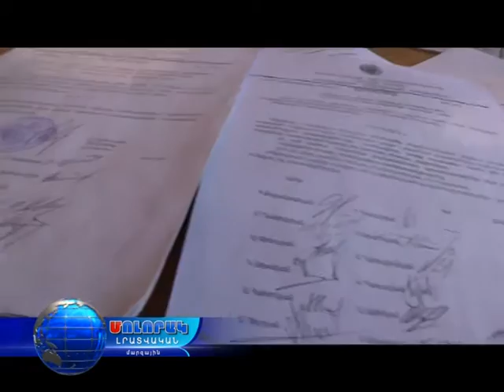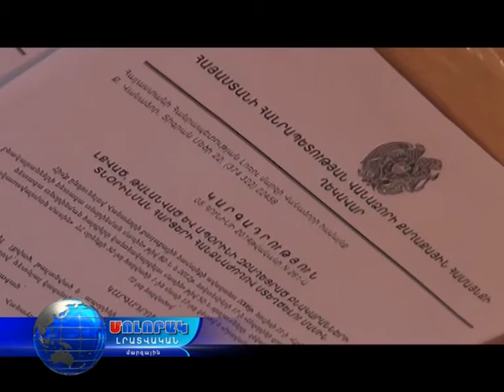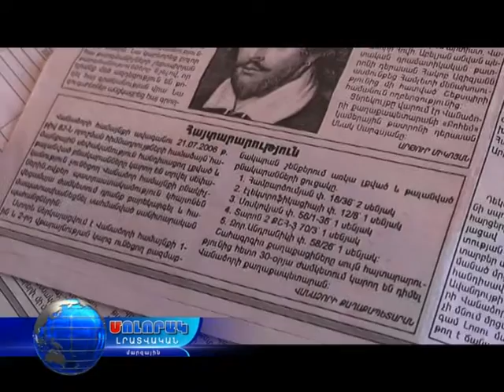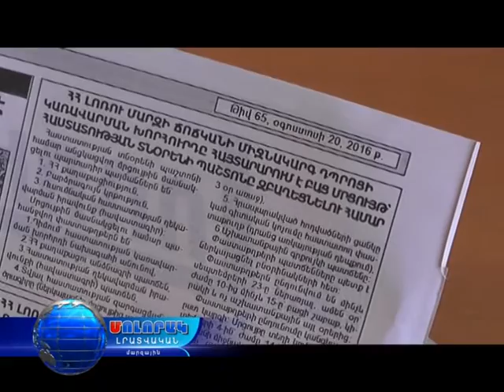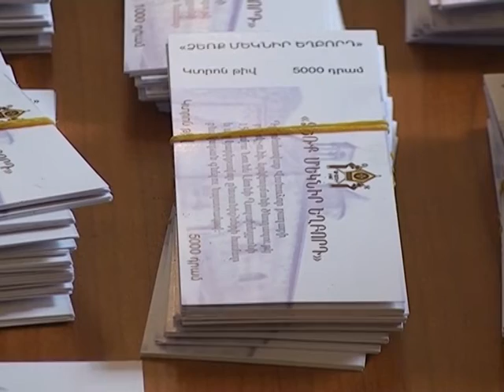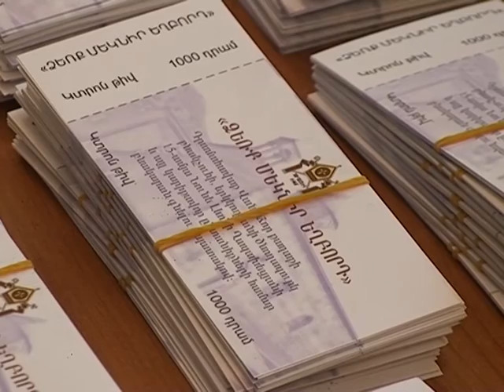Մոլորակ լրատվական գլխավոր թողարկում 16.11.16